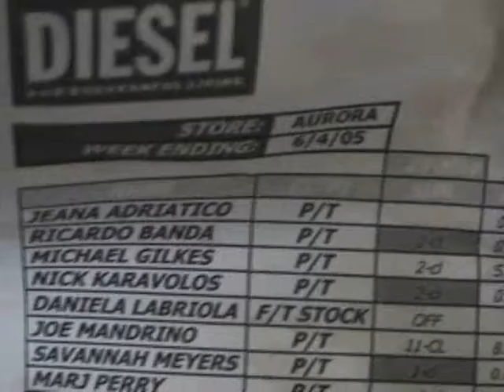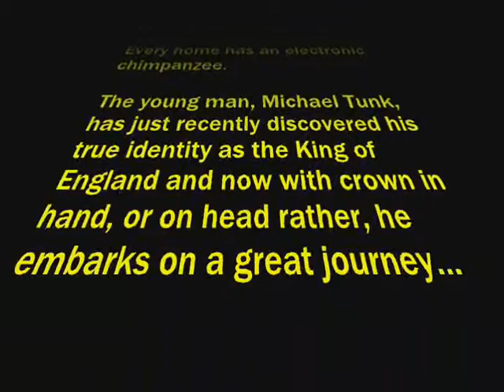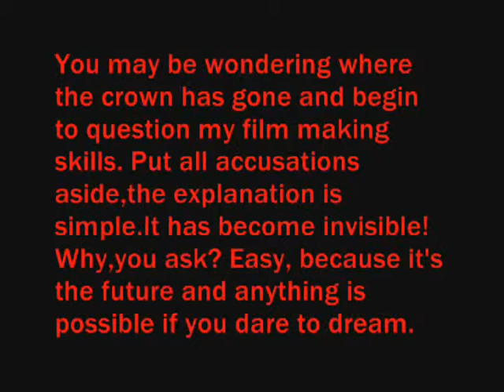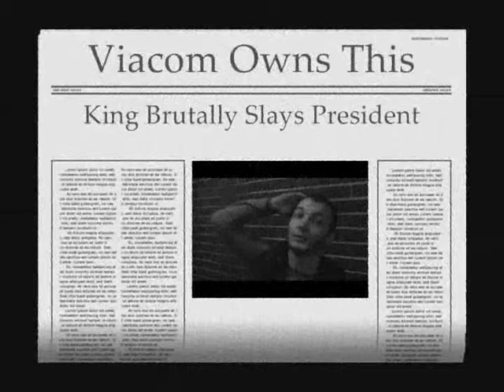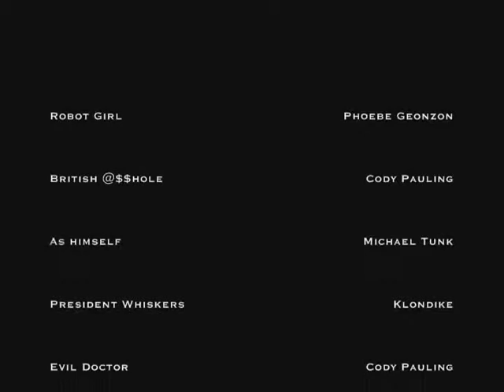Ulterior Reverie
7 Years in the making